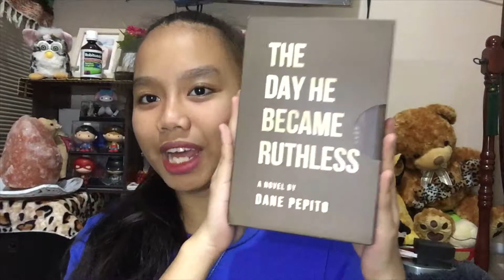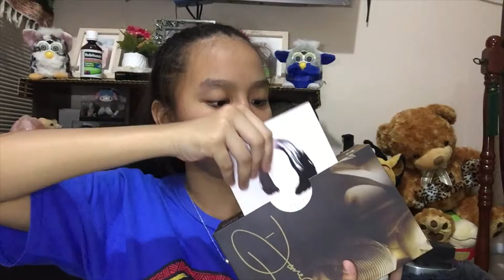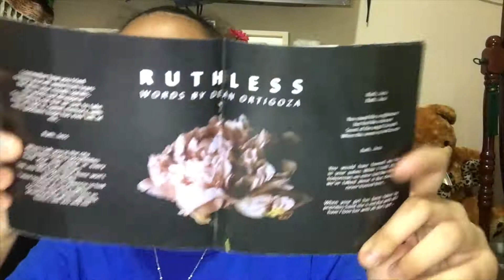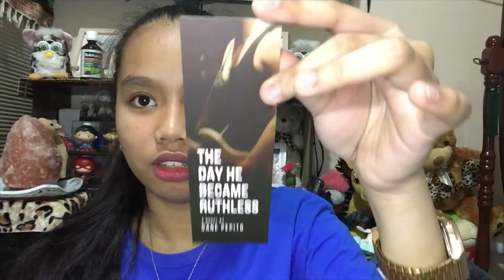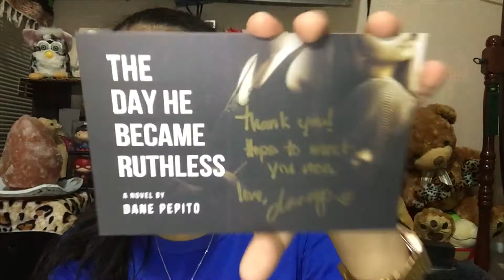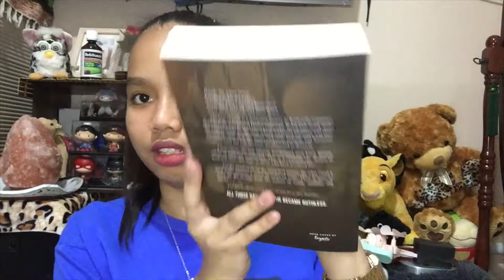JOLINGVLOG#60 THE DAY HE BECAME RUTHLESS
Yowwwww medyo matagal na to last last week pa ehexx ngayon ko lang mapopost sa sobrang busy and daming ginagawa sana magustuhan nyooooooo😘

MAGKANO❓
1,300

Dane Dieguez facebook

Check nyo nalang po😅di ko po kasi sure

cutie_chay

Musical.ly:
jolieanne81403

Wattpad:
JolieAnne14